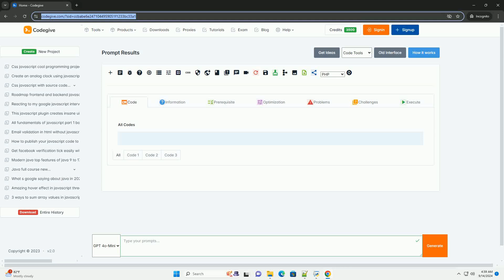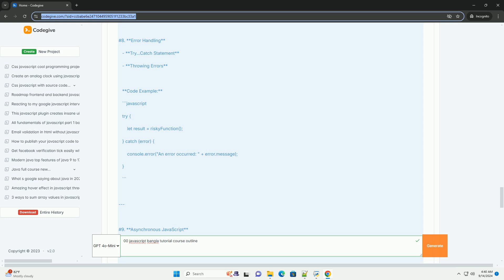00 javascript bangla tutorial course outline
the "00 javascript bangla tutorial" course is designed for beginners aiming to learn javascript in a comprehensive and engaging manner. the course begins with an introduction to programming concepts, emphasizing the role of javascript in web development. it covers the foundational aspects, including variables, data types, and operators. participants will explore control structures such as loops and conditionals, enabling them to write dynamic scripts.

the curriculum also delves into functions, objects, and arrays, providing essential tools for data manipulation. as the course progresses, learners will be introduced to the document object model (dom) and event handling, allowing them to interact with web pages effectively. advanced topics such as asynchronous programming and error handling will also be covered, equipping students with the skills to tackle real-world problems. by the end of the course, participants will have a solid understanding of javascript fundamentals, preparing them for further studies or practical application in web development projects.

javascript tofixed .00
#000 javascript
javascript date 000z
javascript 10_000
javascript u+00a0

javascript tofixed .00
000 javascript
javascript date 000z
javascript 10_000
javascript u+00a0
javascript 00 format
javascript remove .00
javascript add .00 to number
javascript display 00
javascript 1_000
javascript bangla
javascript bangla pdf
javascript bangla tutorial anisul islam
javascript bangla book
javascript bangla pdf book download
javascript course
javascript courses online